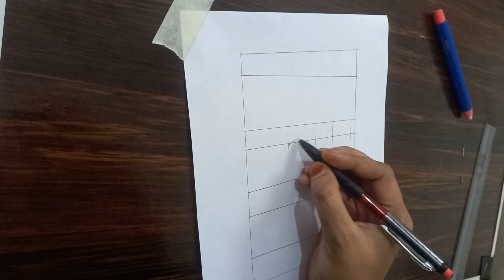How to draw Cristiano Ronaldo | easy drawing for beginners